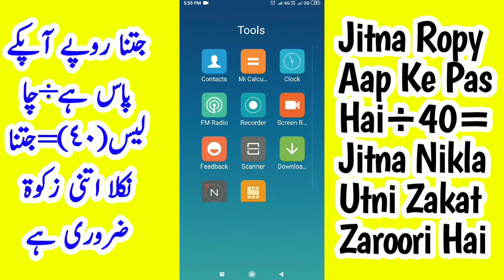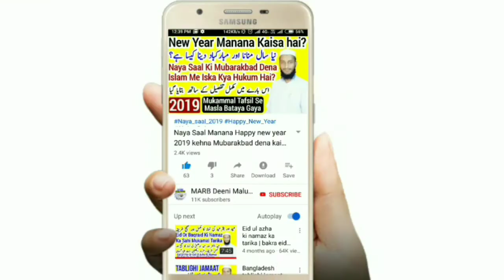Zakat Kitna Dena Hai | Zakat Ka Hisab Kitna Hai | Zakat Ka Hisab Kaise Karen | Abdur Rahman Banahara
Zakat ke masail 2019 zakat ka hisaab kaise Karen zakat kitna nikalte hain zakat nikalne ka hisab kya hai kya tarika hai by Maulana Abdur Rahman Banahara MARB Deeni Malumaat